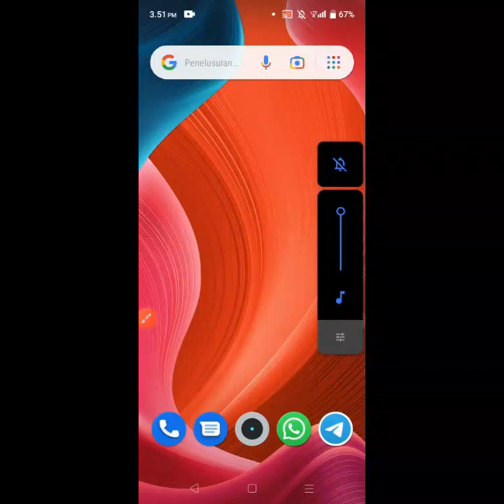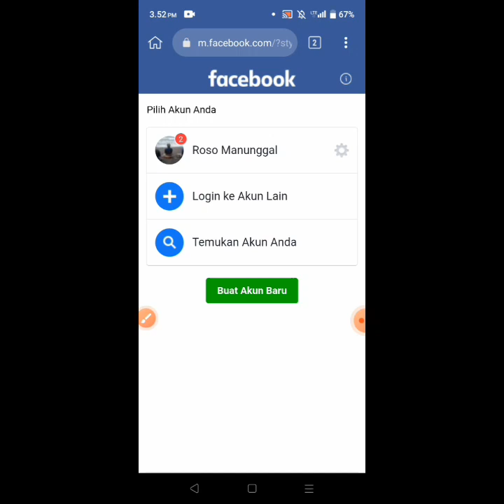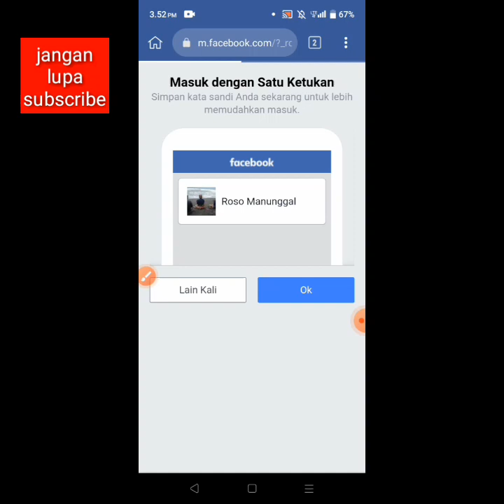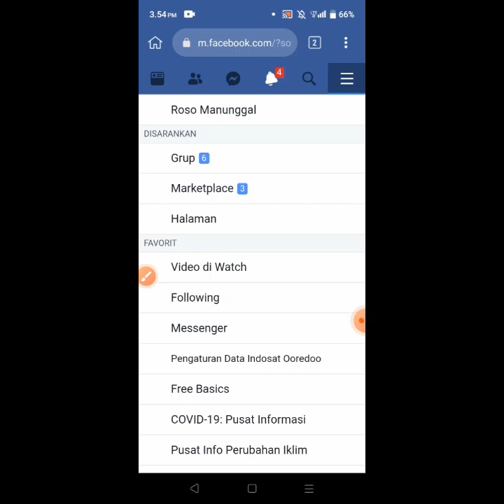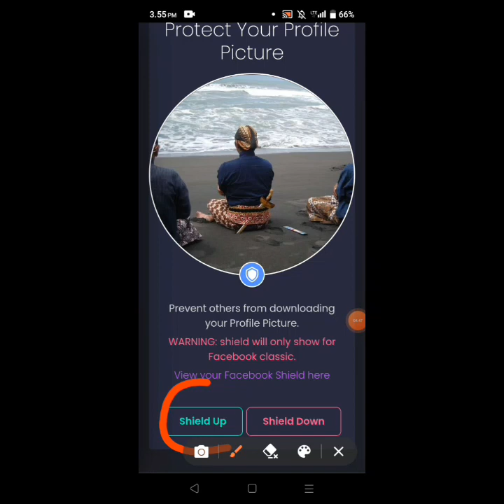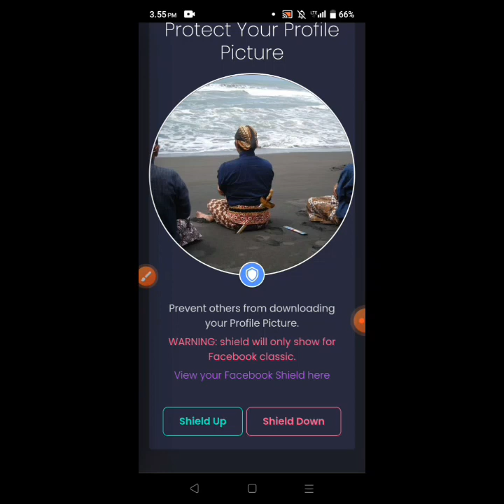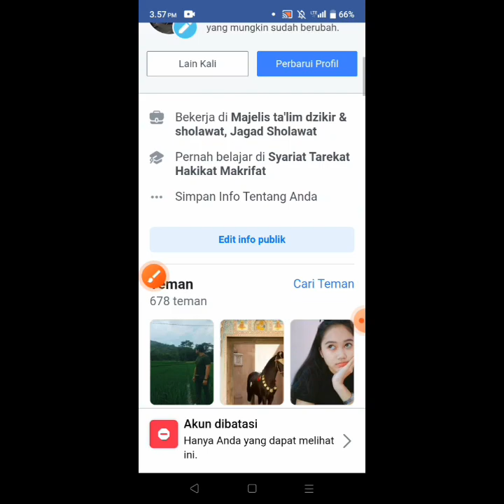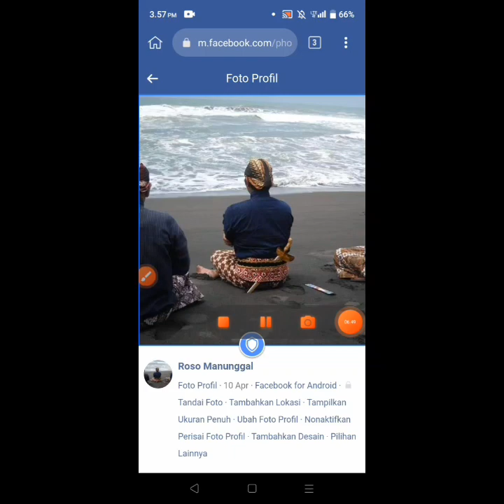CARA KUNCI PROFIL FACEBOOK AGAR FOTO TIDAK DI CURI ORANG || Alladuni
halo temen2 kali ini saya akan berikan tutorial cara mengunci profil facebook agar foto tidak di curi orang atau di screnshoot orang lain.ok simak vidio nya jangan lupa like & subscribe ya .Terimakasih

akaun Ig : alladuniofficial